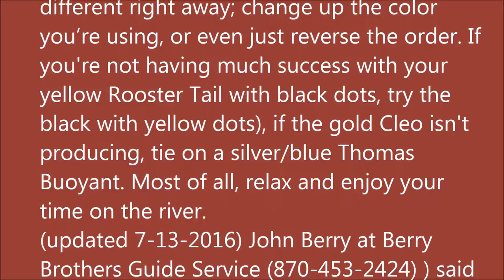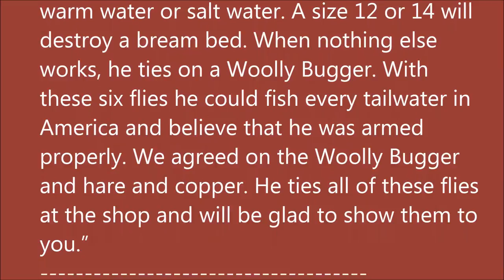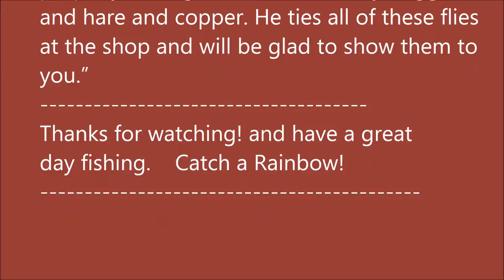Arkansas White River Trout Fishing Report July 13, 2016